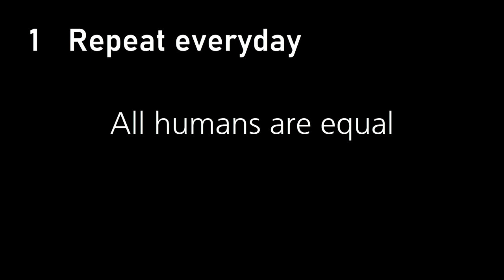How to be white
A response to George Floyd's death, police brutality, and how we might improve as a species.

Humans evolve when we live as equals. We move forward from this choice. Growing healthy, robust empathy leaves bias and ego behind along with other Stone Age customs. When we harm another, in any way, we harm ourselves. When we help another, in any way, we help ourselves. Create new daily habits, in mind, in action.